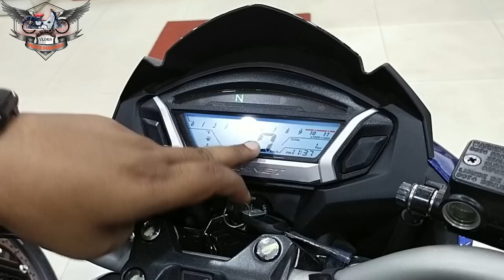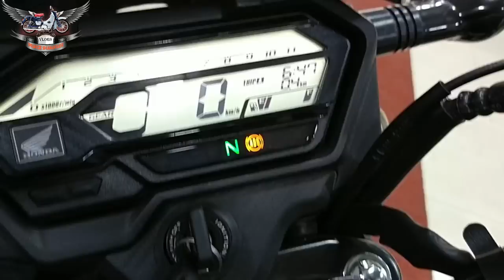Honda X Blade ABS vs Hornet CBS Comparison 2022,Price,Millage,Comfort,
Showroom Address: 607, Kazipara, Begum Rokeya Sharani, Mirpur, Dhaka - 1216
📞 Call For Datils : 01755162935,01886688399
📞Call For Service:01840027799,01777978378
📞Call For City Bank Bike Lone :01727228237

Honda X Blade ABS Vs Honda CB Hornet 160R CBS Bike Comparison and Price in Bangladesh i am showing in this video. X-blade Vs Hornet 160R Bike Important feature i am compare in this Video. X-blade and Hornet are most Popular Bike in Bangladesh and India. Honda X-Blade lowest Price best Bike in Bangladesh.
I am always try to Provide Right Information although any kind of mistake i am say sorry.